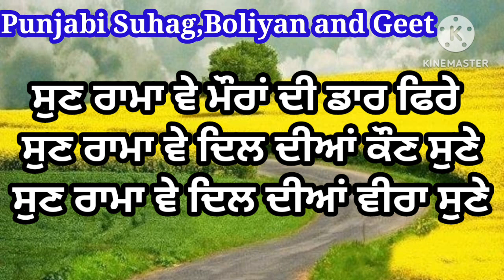ਦਿਲ ਦੀਆਂ ਕੌਣ ਸੁਣੇ ਰਾਮਾ ਵੇ | ਪੰਜਾਬੀ ਲੋਕ ਗੀਤ | Emotional song | Punjabi folk song